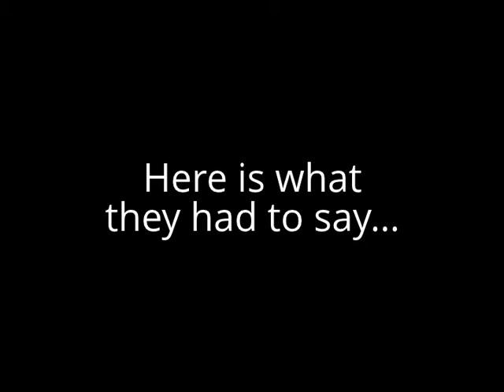Titus Project 2013